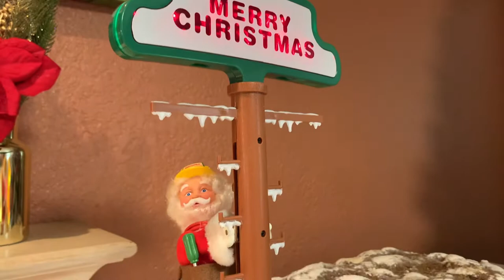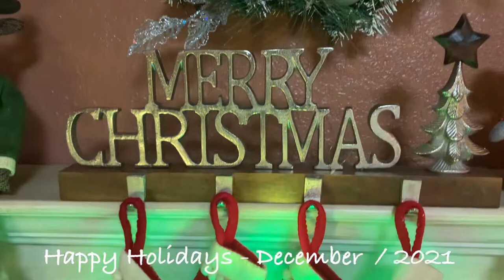MR CHRISTMAS VILLAGE ANIMATED CARNIVAL RIDES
- CARNIVAL RIDES -
  ( CHRISTMAS VILLAGE )

 * ITEMS:

 * MR CHRISTMAS:

  1- Grand Marquee Carousel
  2- Grand Ferris Wheel
  3- Double Ferris Wheel
  4- Bump and Go Cars
  5- Parachute Ride
  6- Mini Ferris Wheel
  7- Starship Ride
  8- Frenzy Ride
  9- Cyclone Roller Coaster
 10-Swing Carousel
 11-Mini carousel
 12-Roundabout Tea cups
 13-The Nutcracker Suite
 14- Ice Skaters
 15- Tornado Roller Coaster
 16- North Pole Lineman Santa
 17- Popcorn Vendor
 18- Smoking Moving Train

 * LEMAX:

 1- Majestic Christmas Tree
 2- Classic Cars track
 4- Holiday in the Park Park Band Stand

 * DEPARTMENT 56:

1- Sledding Hill
2- Coca-Cola Neon Sign
3- Merry Christmas Neon Sign
4- Animated Gondolas
5- Holiday Singers

* NEW BRIGHT:

1- Holiday Express Train Model 387
   ( With 4 Extra Cars )

   EXTRA CARS:

 1- “Santa’s Mail Car”
 2- “Ye Ol’e Bakery Car”
 3- “Passengers Car 1”
 4- “Passengers Car 2”